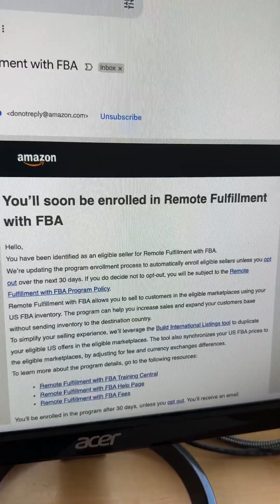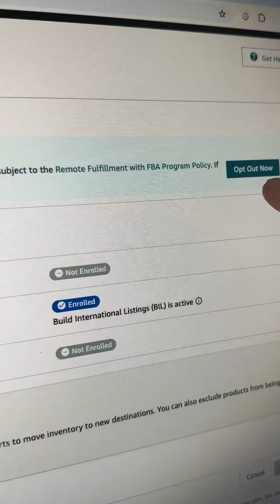BEWARE of auto enrollment in Amazon FBA remote fulfillment (turn off FBA to Canada Mexico Brazil) ￼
My name is Ian Lamont. I am an experienced Amazon seller and independent publisher, and strive to give a no-BS view of the online platforms I deal with every day. I have built two successful brands from scratch, and have since expanded to other local and online retail partners, including Shopify and Etsy. I am also the creator of the Lean Media framework, which provides a new approach to innovation that reduces costs and risk while boosting the chances of making media that audiences love.

RECOMMENDED

✅ My award-winning book, Lean Media ➡️

✅ MacBook Pro used for my business and videos: ➡️

This is not an official video. Terms may change at any time, or your experience may be different than what is shown in the video. i30 Media Corporation and its officers cannot be held liable for any direct, indirect, incidental, consequential, or special damages of any kind, or any damages whatsoever, arising out of or in connection with the use of this video.